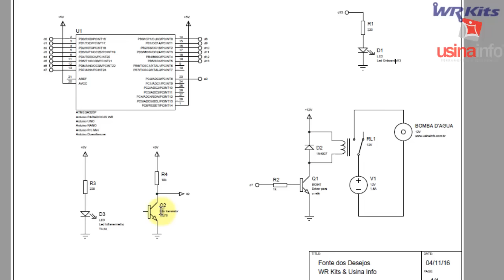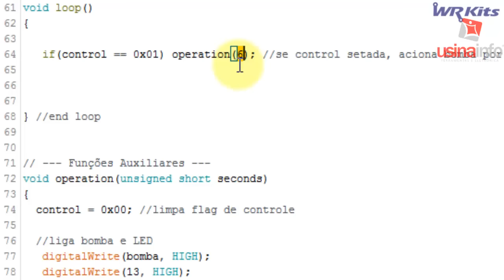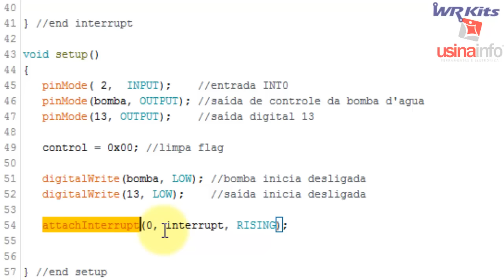FONTE DOS DESEJOS COM ARDUINO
Mais um projeto inédito com Arduno! Fonte dos desejados, com sensor para moedas e tudo!